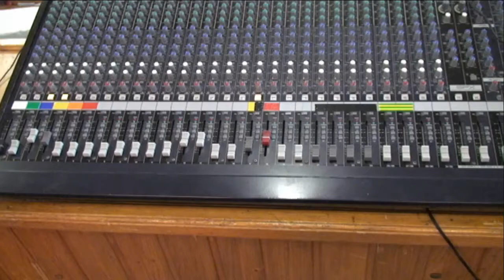2017.04.16 CANTATA - Rasare O SPERANTA - bis.baptista MARANATHA Suceava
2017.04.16 CANTATA - Rasare O SPERANTA - bis.baptista MARANATHA Suceava